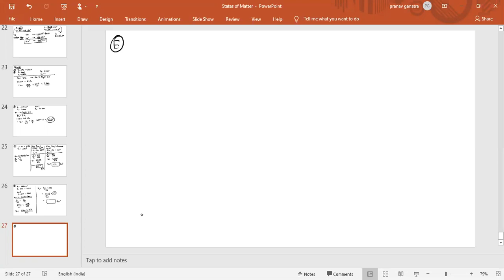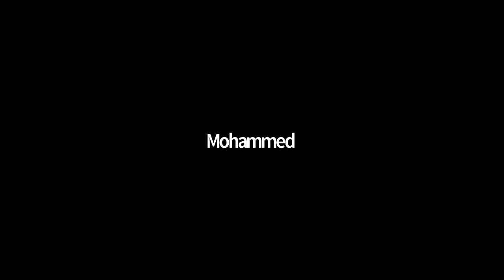States of Matter - Numericals Part 1 (11th Std - Maharashtra State Board Text Book) - Chemistry